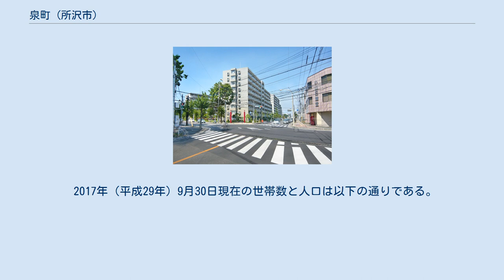泉町 (所沢市)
日本 」 埼玉県 」 所沢市 」 泉町 泉町（いずみちょう）は、埼玉県所沢市の町名。
丁目の設定を持たない単独町名である。
 所沢市内の中央部、新所沢地区に所属する。
 西武新宿線新所沢駅-航空公園駅間の線路の南西側に位置する。
 北西で新所沢駅西口やパルコ等のある緑町、 北東で線路の向い側にあたる弥生町、 東でパークタウン公園通り団地のある並木、 南東で航空公園駅西口のある喜多町、 南で所澤神明社のある宮本町、 南西で所沢市立清進小学校や所沢市立所沢中学校のあるけやき台と隣接する。
 町内はおもに住宅地として、県道沿いは商業地として利用されている。
 町域の輪郭は県道・鉄道と2本の市道に囲まれた平行四辺形をしている。
 2017年（平成29年）9月30日現在の世帯数と人口は以下の通りである。
 泉町交差点にて 新所沢跨道橋方面を望む（2014年5月） 町域内のバス停は「泉町」（所沢市内循環ところバス西路線） 地内に鉄道駅は無く最寄駅は、北側に西武新宿線新所沢駅、南側に同線航空公園駅。
 秋草学園短期大学（2013年4月） 新所沢駅改札階より航空公園駅方面を撮影、球形ガスタンクが見える（2011年3月） 市立小・中学校に通う場合の学区（校区）は以下の通り。